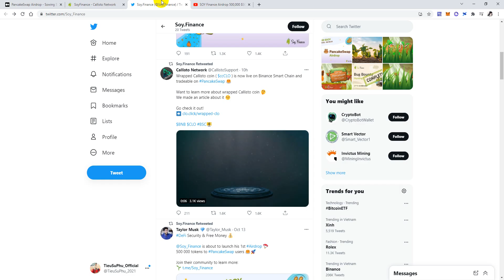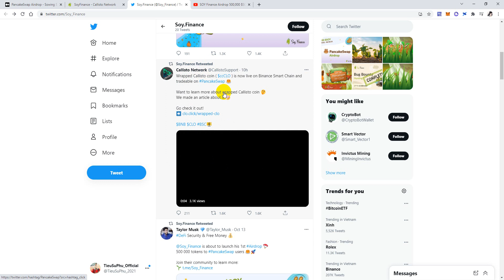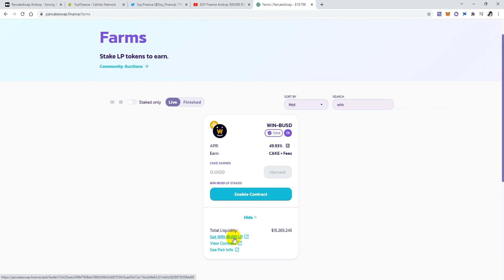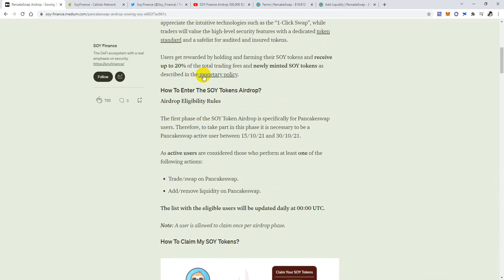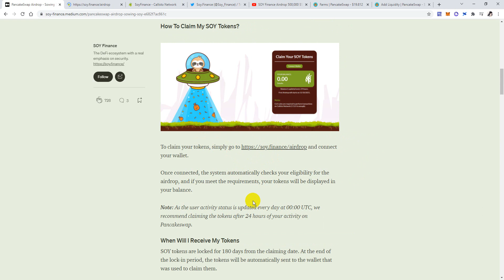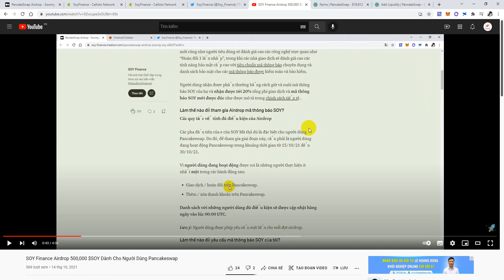Hướng Dẫn Thao Tác Trên Pancakeswap Nhận Airdrop SOY Finance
(Update chỉ cần 1 thao tác swap hoặc add là đủ điều kiện claim nhé ae)